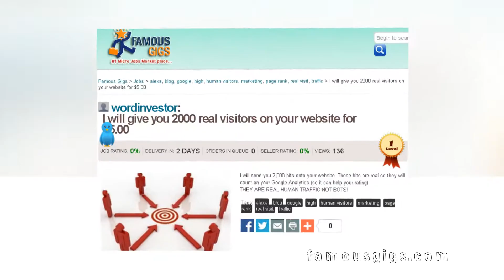FAMOUS GIGS FREE MARKETPLACE